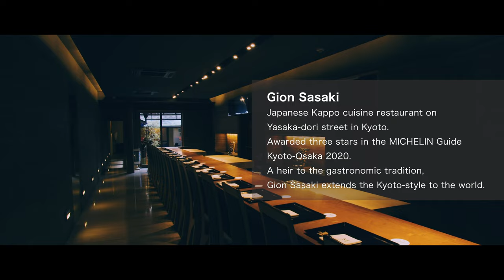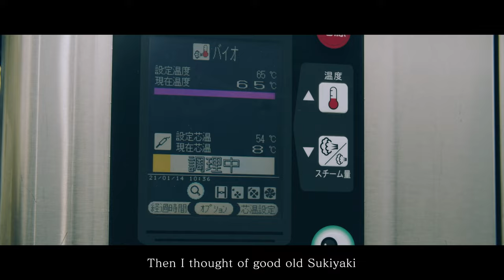Hiroshi Sasaki, Gion Sasaki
English Subtitle

Website is available in 15 languages.